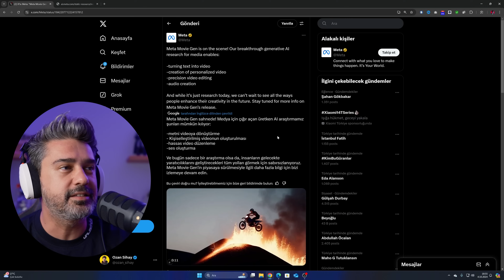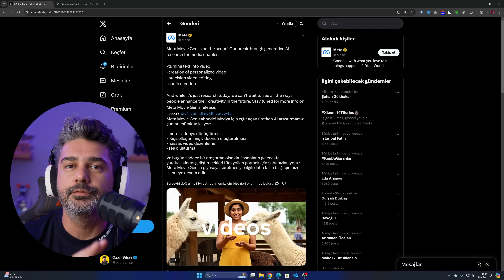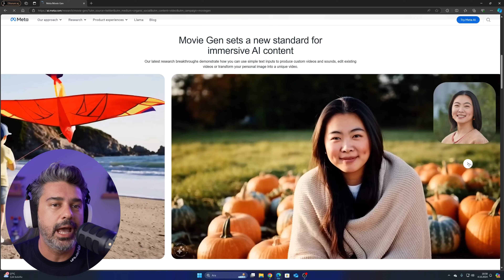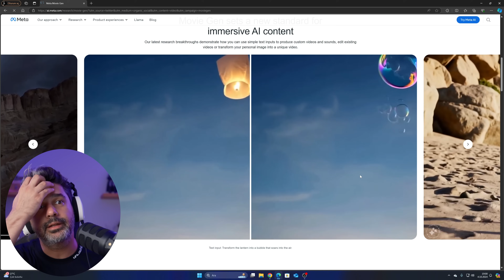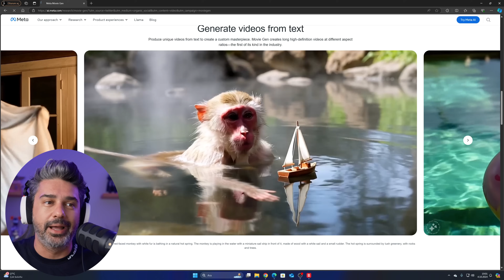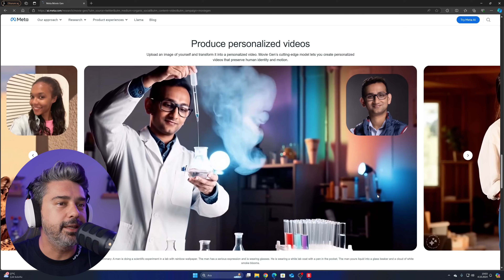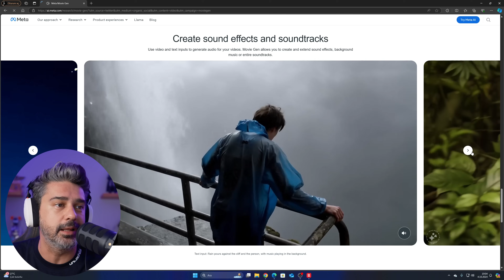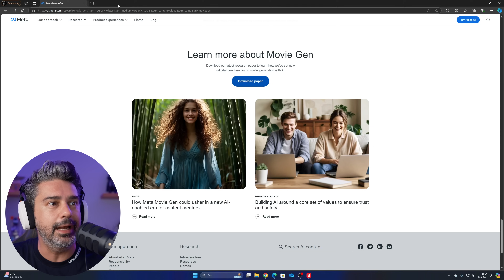Bu Yapay Zeka HER ŞEYİ DEĞİŞTİREBİLİR! META Movie Gen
Meta'nın bugün duyurduğu Movie Gen yapay zeka ile video oluşturmada yeni bir dönem başlatabilir.